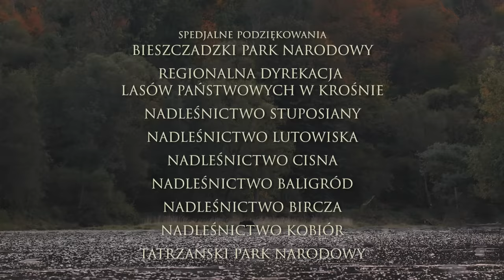LEŚNI MOCARZE - film przyrodniczy produkcji Leśnego Studia Filmowego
"Leśni mocarze" to kolejna zachwycająca produkcja Leśnego Studia Filmowego. Kilkuletnia praca filmowców zaowocowała wspaniałą produkcją, ukazującą las i jego mieszkańców w codziennym życiu. Doskonałe ujęcia wykonane tele i makroobiektywami przybliżą zachowania dzikich mieszkańców lasu. Zasiądź wygodnie przed ekranem i zobacz, jak bogata jest polska przyroda!

Scenariusz i komentarz:
Mateusz Matysiak

Reżyseria:
Mateusz Matysiak
Tomasz Ogrodowczyk
Michał Ogrodowczyk

Opieka merytoryczna:
Małgorzata Czyżewska
Jan Tabor

Zdjęcia:
Mateusz Matysiak

Zdjęcia dodatkowe:
Tomasz Ogrodowczyk
Michał Ogrodowczyk
Sławomir Skupiński
Bartosz Klamra
Rafał Siek
Damian Stemulak
Roman Pasionek

Montaż i udźwiękowienie:
Michał Ogrodowczyk

Koordynacja produkcji:
Elżbieta Trzonek

Kierownictwo produkcji:
Michał Ogrodowczyk

Czytała:
Krystyna Czubówna

Produkcja: ORWLP w Bedoniu